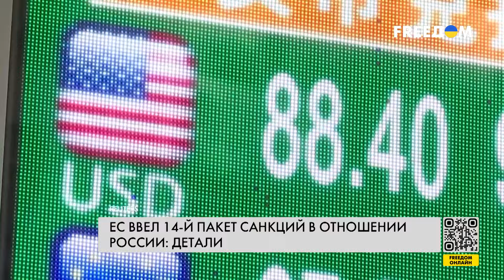🔴 ЕС впервые вводит санкции против российского СПГ. Ограничения 14-го пакета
Европейский Союз принял 14-й пакет санкций против РФ. Новые ограничения – не только индивидуальные, но и общеэкономические, и впервые затронут российский СПГ. ЕС запретит перегрузку газа агрессора на своей территории. Подробнее о новых европейских санкциях смотрите в материале.